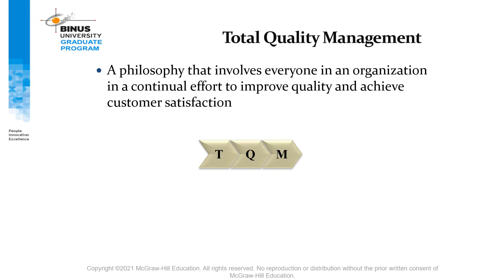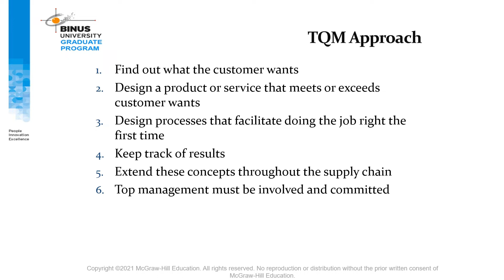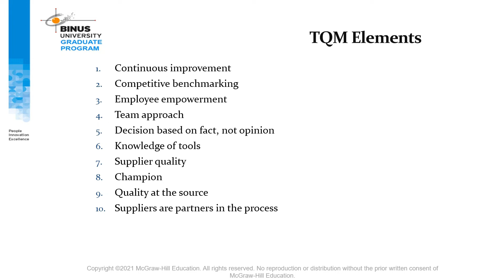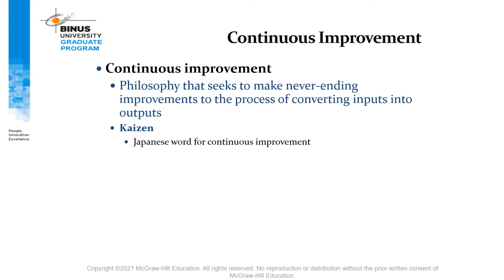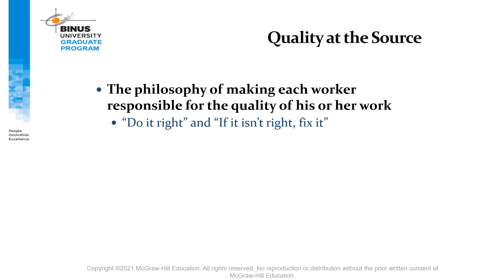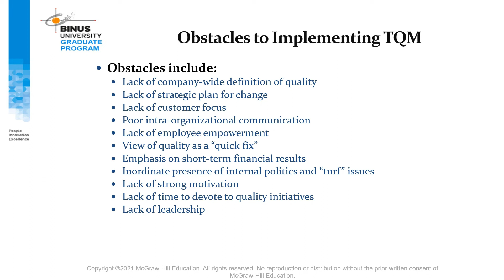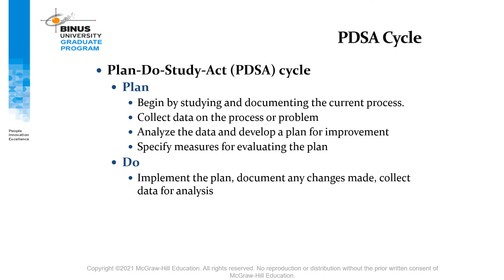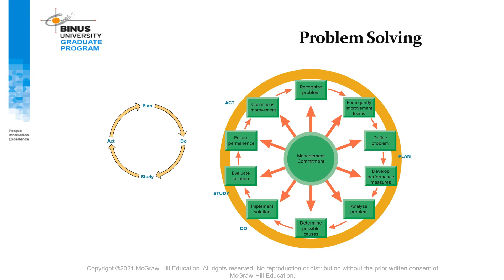CH2A Management of Quality Part4